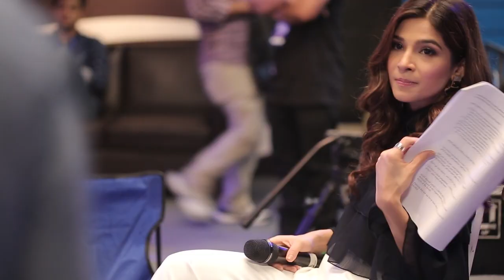Ayesha Omer in Pepsi Battle of the Bands Behind the Scene